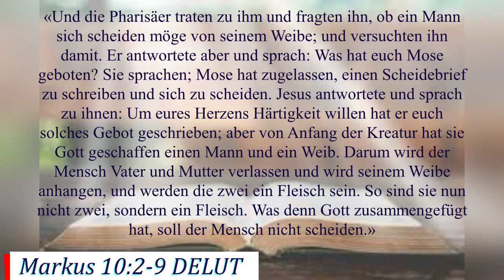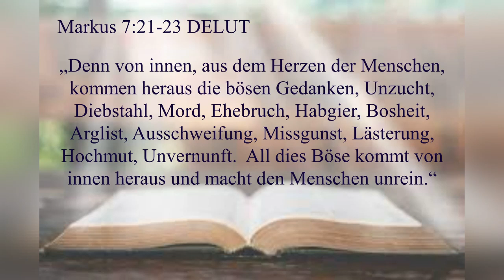Morgengedanken. Gedanken über die Ehe. Markus 10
«Und die Pharisäer traten zu ihm und fragten ihn, ob ein Mann sich scheiden möge von seinem Weibe; und versuchten ihn damit. Er antwortete aber und sprach: Was hat euch Mose geboten? Sie sprachen; Mose hat zugelassen, einen Scheidebrief zu schreiben und sich zu scheiden. Jesus antwortete und sprach zu ihnen: Um eures Herzens Härtigkeit willen hat er euch solches Gebot geschrieben; aber von Anfang der Kreatur hat sie Gott geschaffen einen Mann und ein Weib. Darum wird der Mensch Vater und Mutter verlassen und wird seinem Weibe anhangen, und werden die zwei ein Fleisch sein. So sind sie nun nicht zwei, sondern ein Fleisch. Was denn Gott zusammengefügt hat, soll der Mensch nicht scheiden.»
Markus 10:2-9 DELUT

„Denn von innen, aus dem Herzen der Menschen, kommen heraus die bösen Gedanken, Unzucht, Diebstahl, Mord, 22 Ehebruch, Habgier, Bosheit, Arglist, Ausschweifung, Missgunst, Lästerung, Hochmut, Unvernunft. 23 All dies Böse kommt von innen heraus und macht den Menschen unrein.“
Markus 7:21-23 DELUT

3,23-3,29
„Selig sind, die reinen Herzens sind; denn sie werden Gott schauen.“ Matth 5, 8